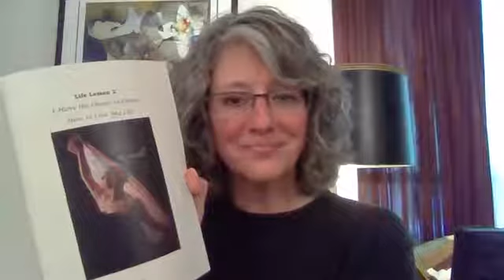"Loving Life...All of It" ~ Live Reading 7 by Amy Camie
Live Reading 7 from my book, "Loving Life...All of It - A Walk with Cancer, Compassion and Consciousness"

* Life Lesson 2 - I have the choice to choose how to live my life
* I AM...Responsible

"...The fear, pain, trauma and protection held within my body were not only part of my life experiences, but what I had inherited from my ancestral line; part of my genetic coding. I knew it was my opportunity, and responsibility, to bring as many unconscious patterns of behavior as possible to conscious awareness..."